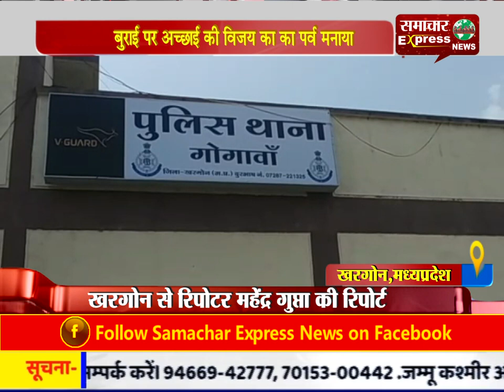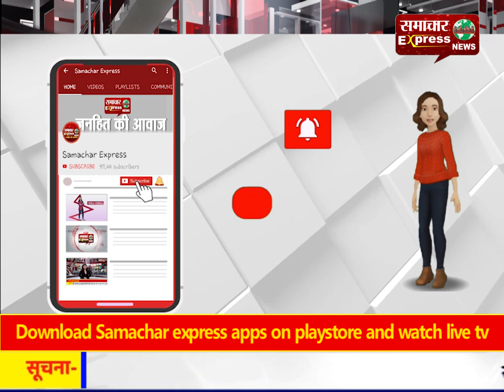बुराई पर अच्छाई की विजय का का पर्व मनाया